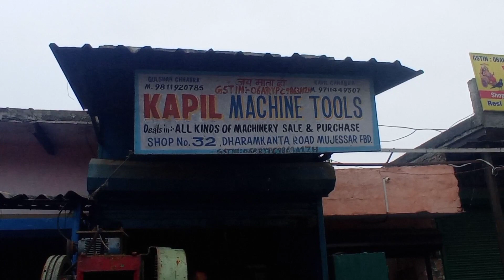2nd Hand Power Press machine market🔥low price🔥 Drill machine, Lathe machine, M1TR, shearing machine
power press 10 tan ,20 tan , 100 tan/Automatic Power Press Machine | Punching Machine with the Die Shearing Circle from KRRASS/ Power press jop work/ आज Power press पे हमारा Tool फस  Die stuck power press || देखिए कैसे हमने 5 मिनट में निकला । power press machinh
power press ki bare me .lathe machine in hindi, shearing machine ki bare me press machine ki bare me power press machine working kise bare,lathe machine ki bare tool room work ki bare